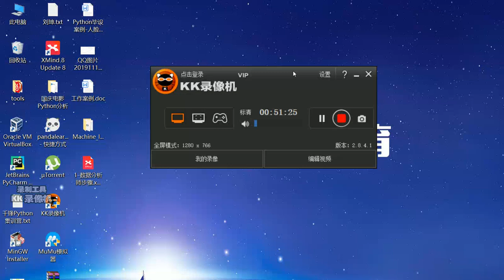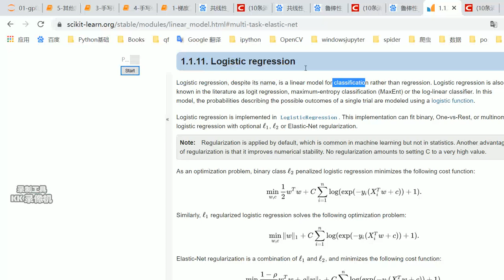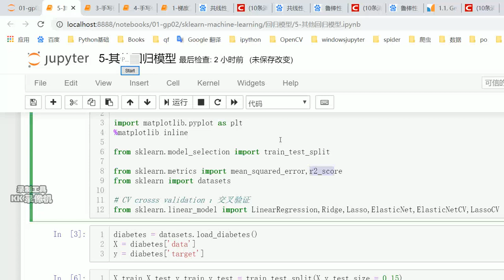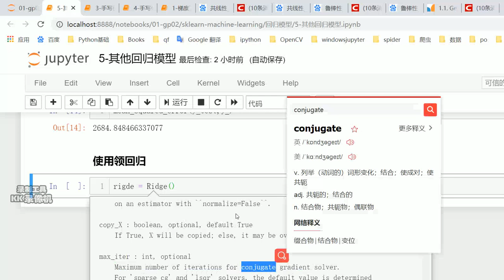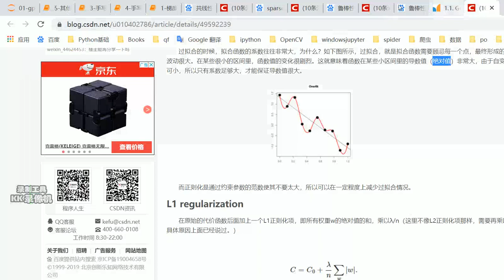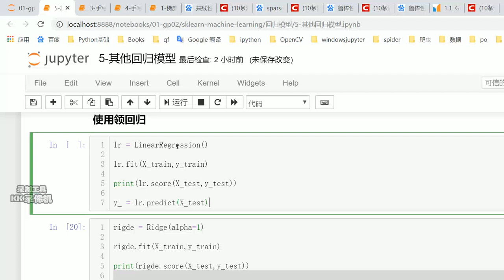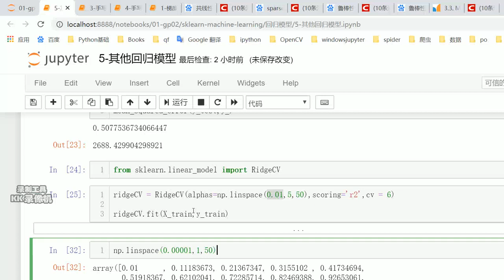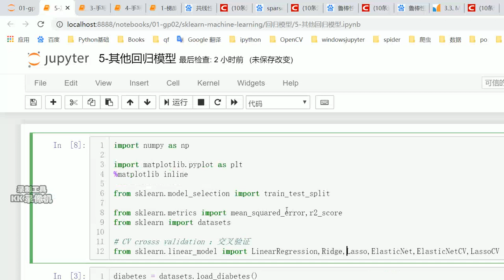好程序员Python教程：52 其他线性回归使用（三）